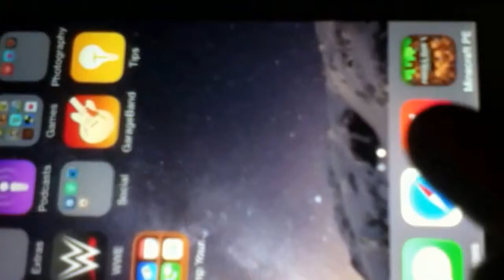Minecraft in Real Life